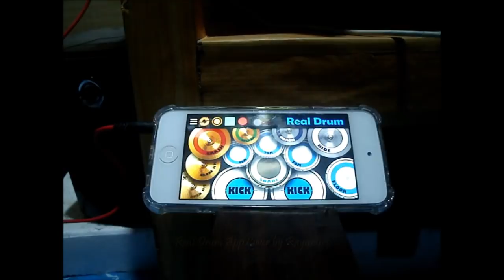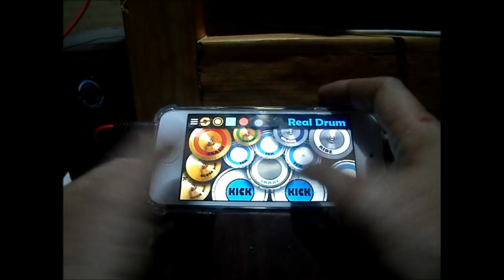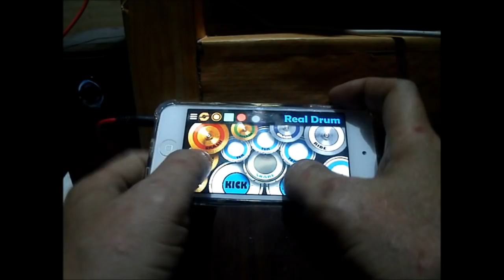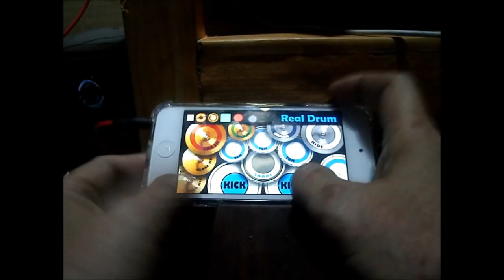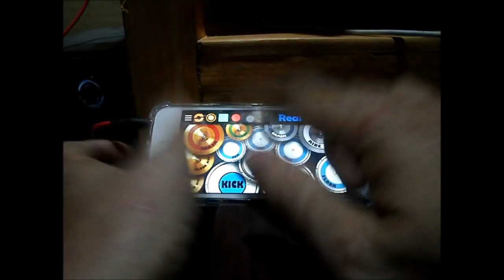Juan Karlos Labajo - Buwan (Real Drum App Cover by Raymund)